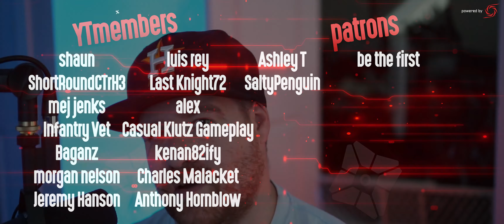EA Games | Advertising In Paid Games Coming Soon | Ruining the Paid Gamers Experience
EA Games is looking to line their pockets with a new form of advertising according to the latest new articles. Random commercial advertising will soon be tested in upcoming games published by EA Games.